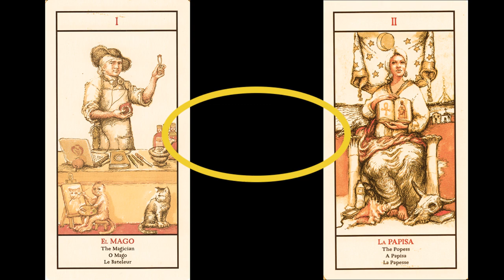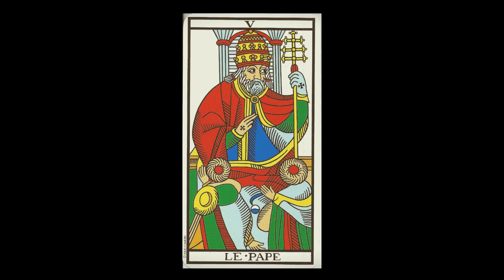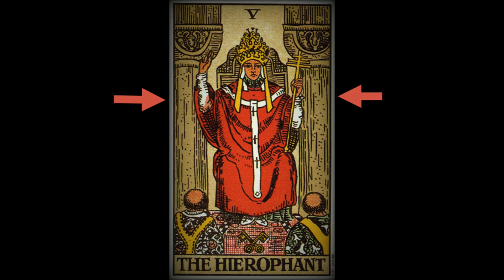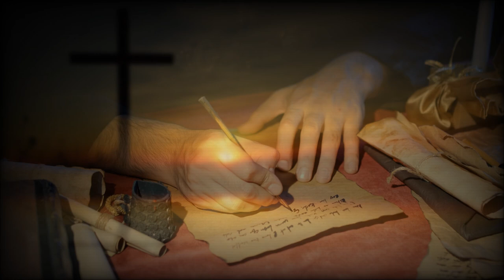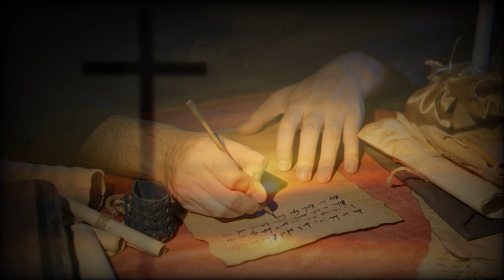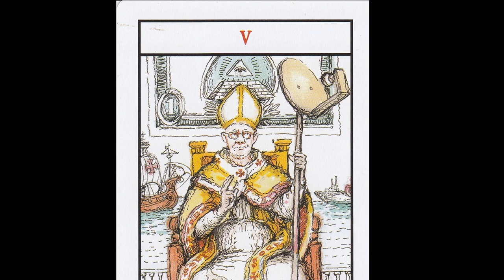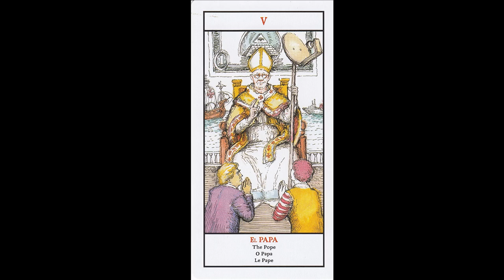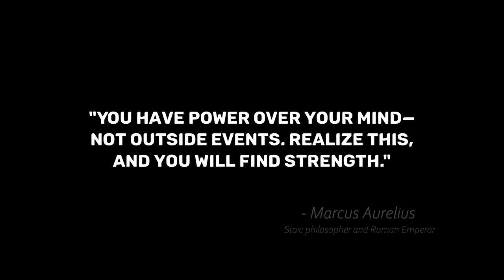The Pope: Hidden Secrets of the Tarot, Revealed!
Dive into the rich symbolism and profound teachings of 'The Pope' in Tarot, also known as 'The Hierophant.' In this video, we explore the historical roots, deep meanings, and spiritual guidance offered by this archetype. Discover how 'The Pope' connects the sacred with the mundane, balancing tradition and transformation. We'll unpack the card's iconography, its significance in the creative process, and its relevance in our modern world. Join us on a journey to unlock the wisdom within and elevate your artistic and spiritual practices with the guidance of 'The Pope.